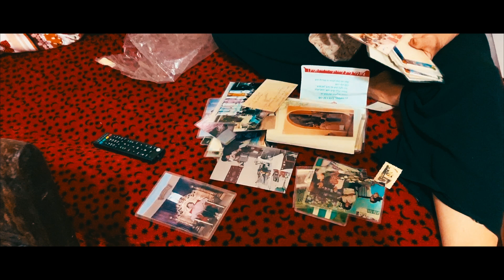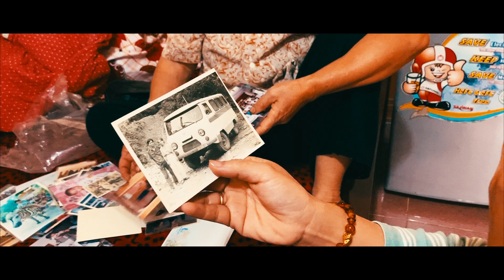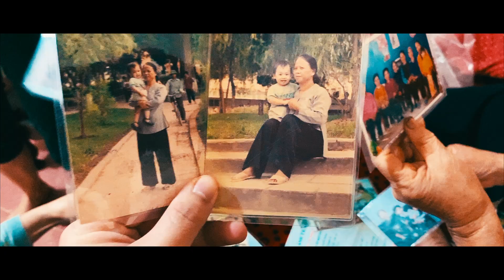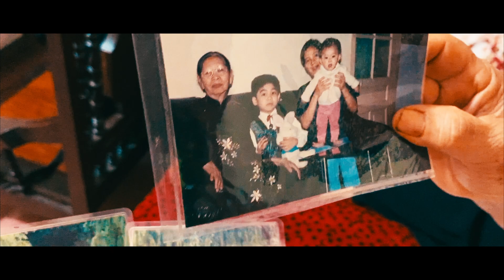Về Quê Ăn Tết | Bà Ngoại Bất Ngờ Gặp Lại Cháu Trai